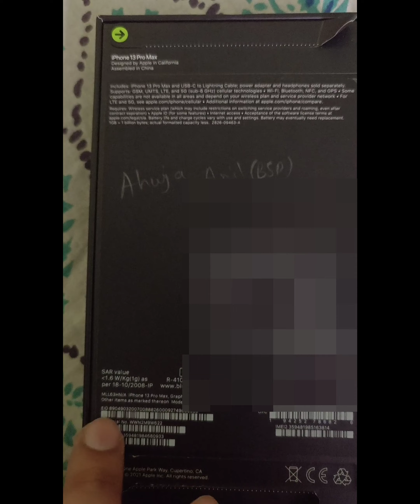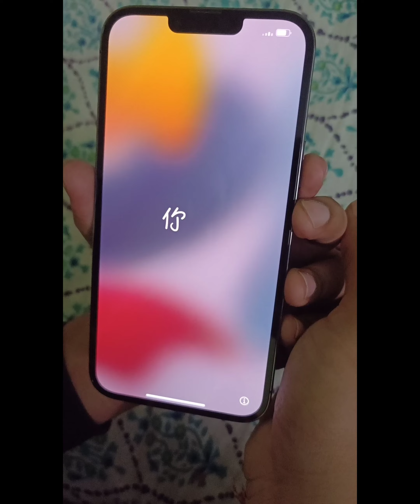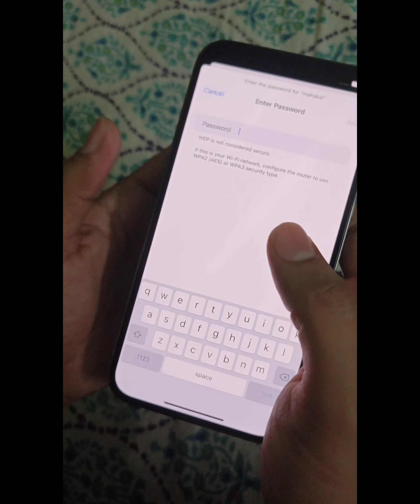iphone13pro🔥 graphiteColour apple unboxing firstimpressions🔥